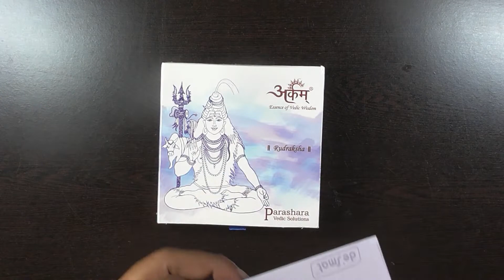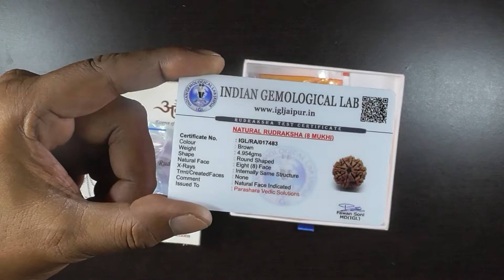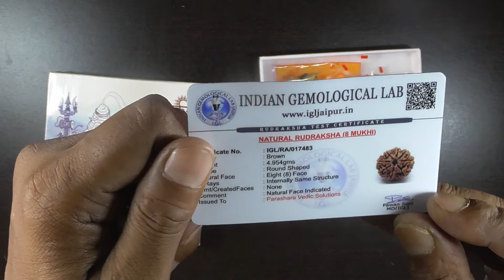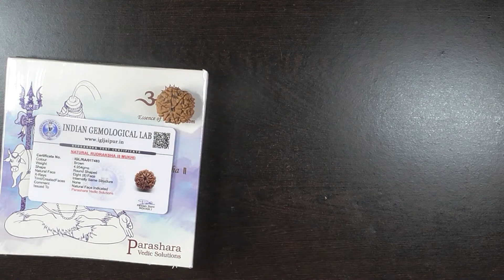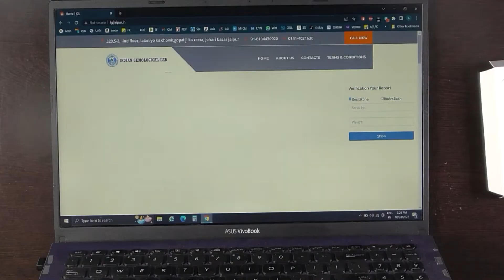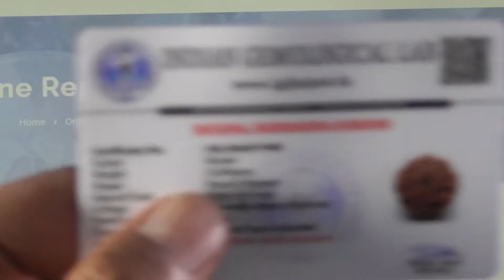Rudraksha Eight Mukhi 8 FACED RUDRAKSHA VERIFIED LAB TEST in HINDI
8 FACED RUDRAKSHA  Eight Mukhi  Rudraksha  VERIFIED  LAB TEST  in  HINDI
ARKAM Certified/Original Nepali 8 Mukhi Rudraksh
ARKAM Certified/Original Nepali 7 Mukhi Rudraksh
Original Nepali Ganesh Rudraksh
Gauri Shankar Rudraksha
Rudraksha Mala for Men
1 Mukhi Rudraksha
2 Mukhi Rudraksha
3 Mukhi Rudraksha
4 Mukhi Rudraksha
5 Mukhi Rudraksha
6 Mukhi Rudraksha
7 Mukhi Rudraksha
8 Mukhi Rudraksha
9 Mukhi Rudraksha
10 Mukhi Rudraksha
11 Mukhi Rudraksha
12 Mukhi Rudraksha
13 Mukhi Rudraksha
14 Mukhi Rudraksha
16 Mukhi Rudraksha
21 Mukhi Rudraksha